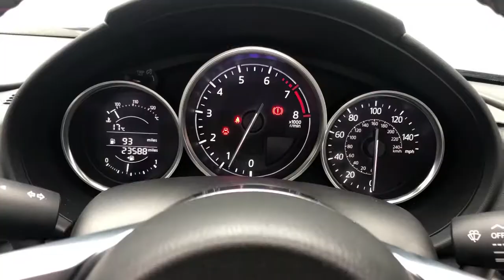Reed Autos - MAZDA MX-5 2.0 SE-L NAV 2d 158 BHP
The Mazda MX-5, one of the most favoured convertibles, is available right here, right now for you to purchase! This vehicle is presented in Mica Black paint with only 1 previous owner and a full service history! The MX-5 is a very classy looking vehicle with great performance and some high spec extras. The handling is fantastically well balanced and the grip to the road is very strong meaning country roads are no problem for the car.

This vehicle benefits from the following factory fitted extra:

- MICA JET BLACK PAINT (£550).